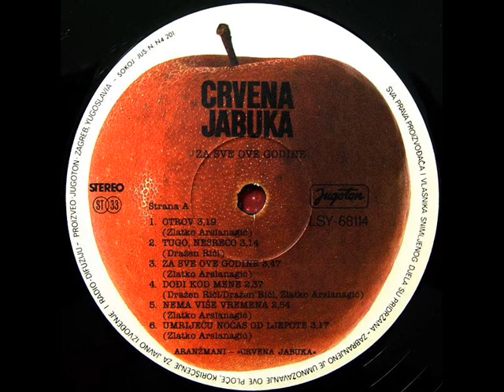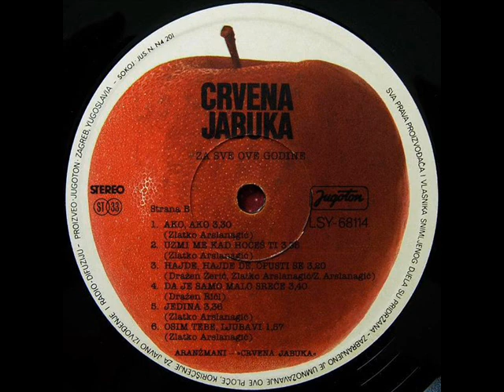HAJDE, HAJDE DE, OPUSTI SE - CRVENA JABUKA (1987)